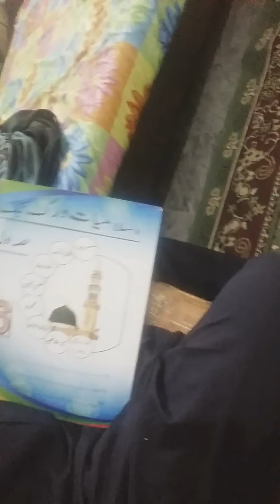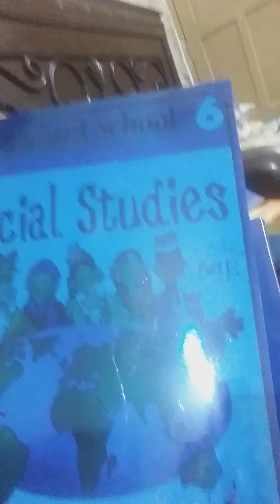my new books